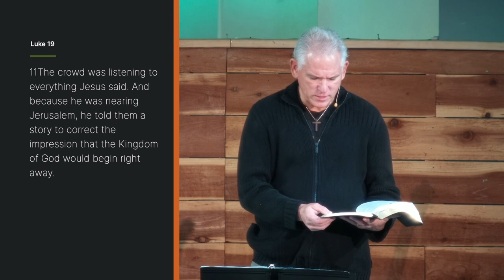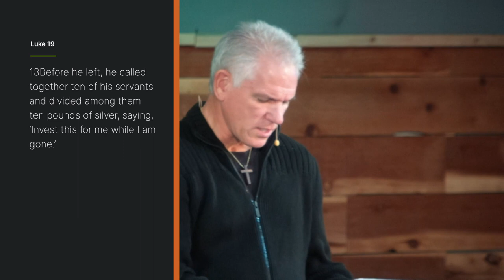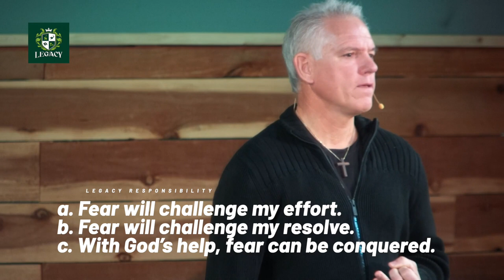Say "NO" to Fear. Legacy Responsibility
1. God entrusts to me responsibility.
2. God uses responsibility to test my trustworthiness.
3. God rewards my trustworthiness with more trust.
a. Fear will challenge my effort.
b. Fear will challenge my resolve.
c. With God’s help, fear can be conquered.